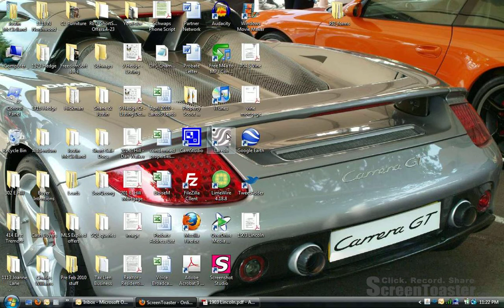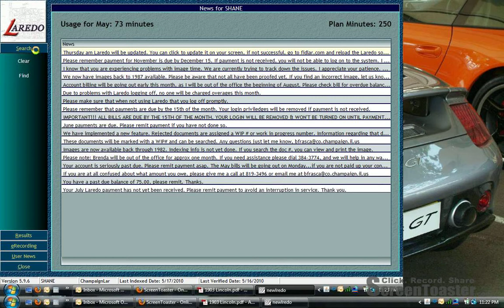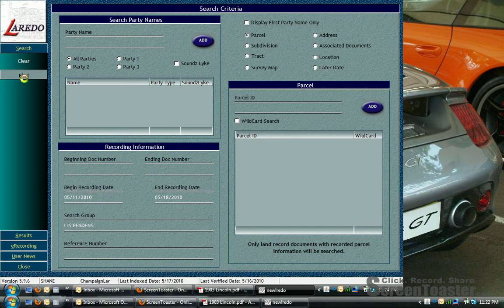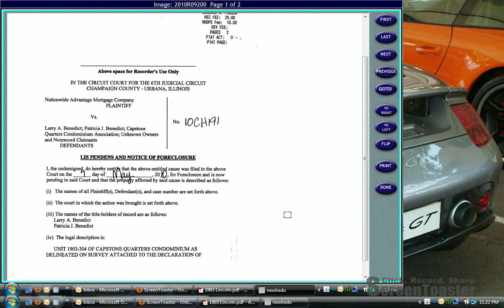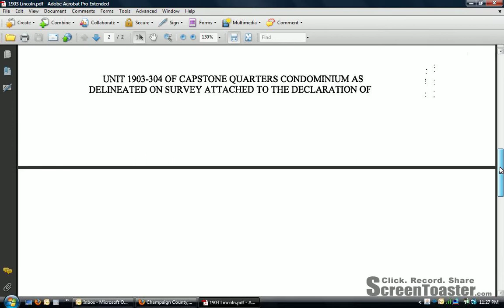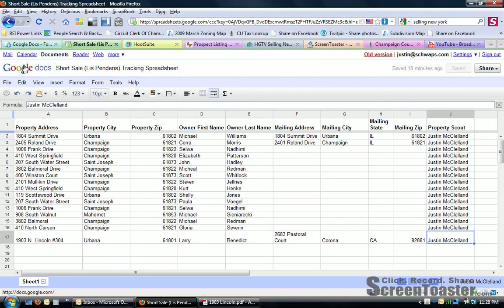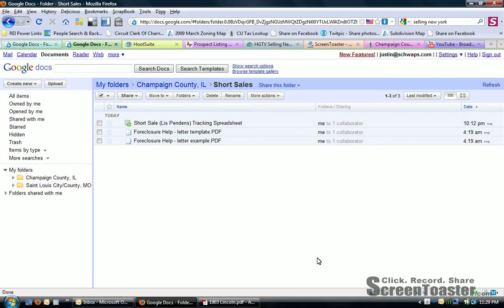Property Scout Lis Pending - Real Estate Wholesale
Schwaps founder, Justin McClelland chronicles his company in its beginning phase. In this video he gives instruction for his Property Scouts to pull Lis Pendens records from the Champaign County Recorders' Office via Laredo.